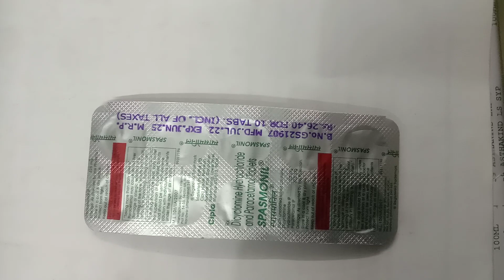Spasmonil tablet khane se kya hota hai / Dicyclomine #/Spasmonil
Spasmonil tablet khane se kya hota hai / Dicyclomine hydrochloride and Paracetamol tablet /Spasmonil

Spasmonil🔴 टैबलट का क्या उपयोग होता ह् | #💊 tiktok video 🔥Bojpuri 💋